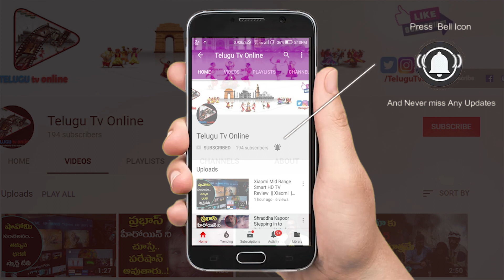ఖాదర్ వలి డైట్ మొత్తం ఈ బుక్స్ లో ఉంది | Khader Vali Diet Plan